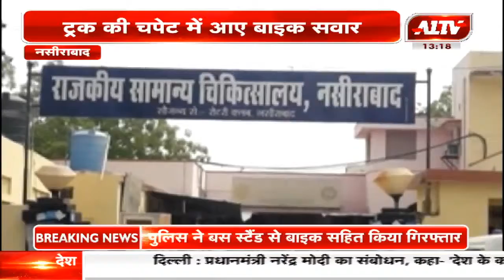नसीराबाद : ट्रक की चपेट में आए बाइक सवार | A1TV News